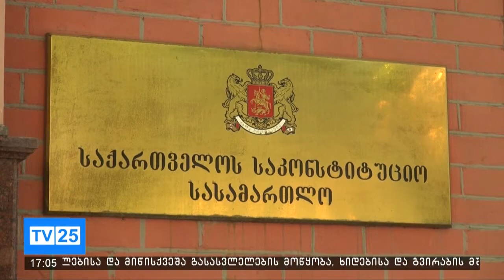ელექტროენერგიის, ბუნებრივი აირის ან სასმელი წყლის , უკანონოდ დატაცებისთვის, პირი ჯარიმდება